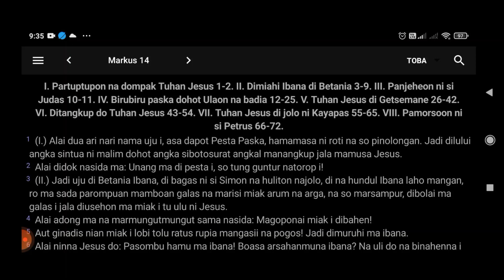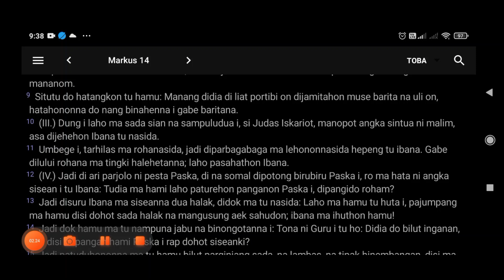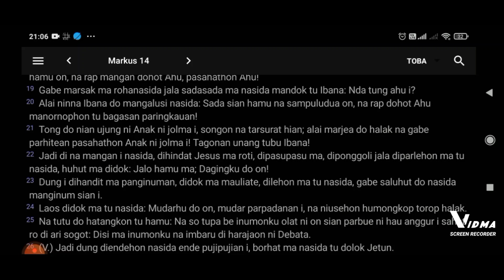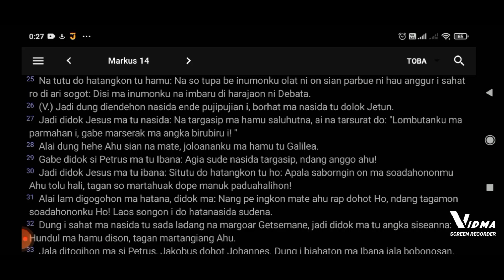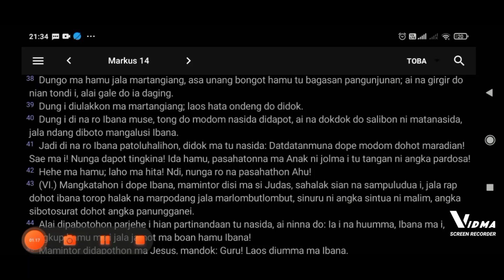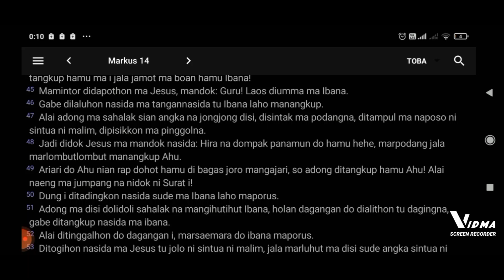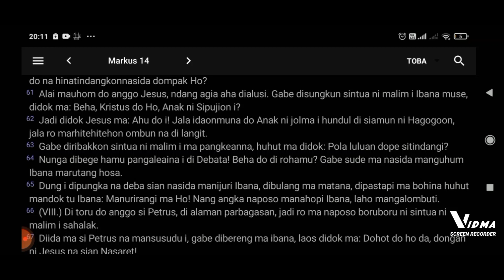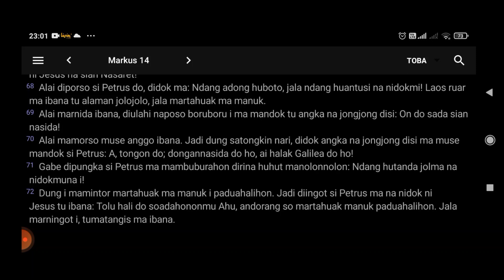Bibel Toba - Markus 14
Markus 14
text: bible.app